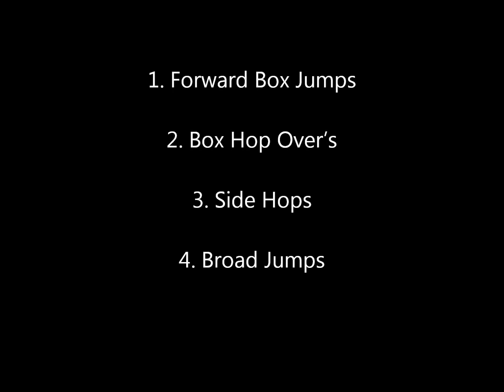Sara Plyo workout.mov.wmv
Debbie Portell - Personal trainer / Nutrition Coach going through a plyometric workout with Sara

PowerHouse Gym St.Louis MO
7435 Watson Rd. St Louis, MO 63119